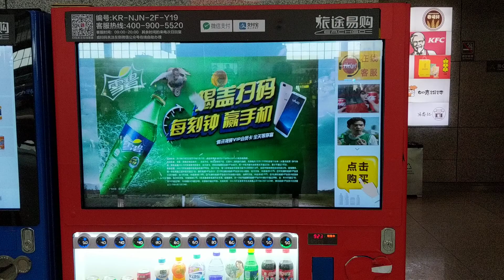More vending machines Nanjing train station in China